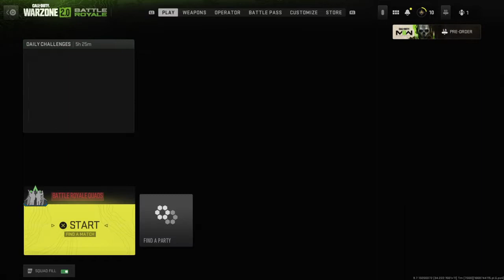Call of Duty®: Modern Warfare II - Singleplayer Gameplay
mexicanman's first solo upload. It's just Call of Duty.